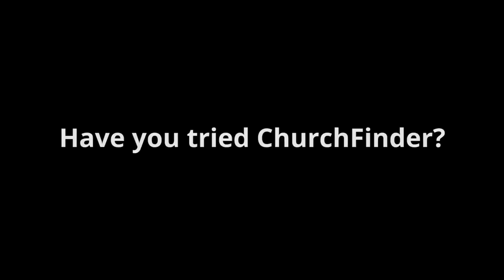ChurchFinder Senior Project Promo Trailer, Spring, 2016